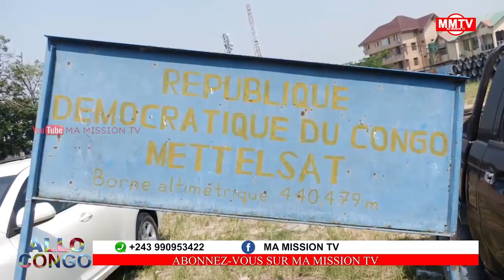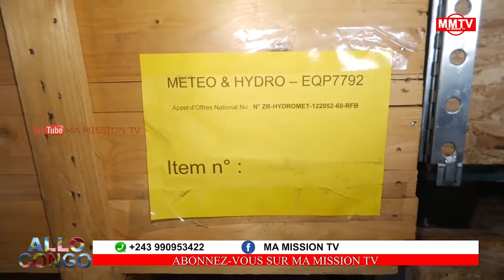🔴3EME ACTION MIN CHERUBIN FRAPPE NA MÉTÉO DELVAUX BOTALA👍👍👍